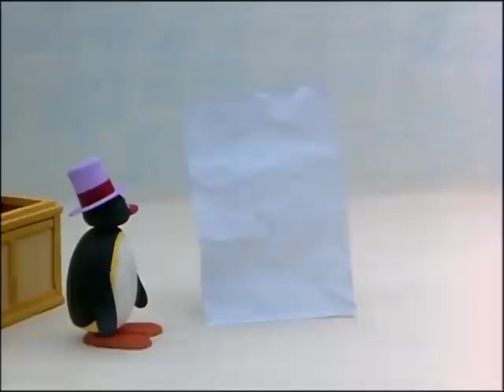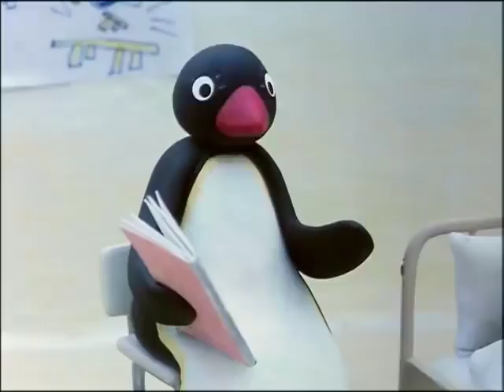Pingu and the Giant Ice Whale! @Pingu - Official Channel Cartoons For Kids